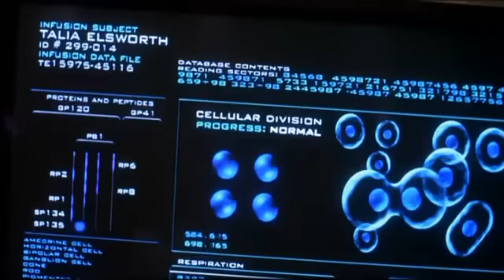The 6th Day (2000) - Trailer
Als Familienvater Adam Gibson eines Tages von der Arbeit nach Hause kommt, muss er schockiert feststellen, dass ein Klon seinen Platz eingenommen hat. Noch ehe er herausfinden kann, wer ihn geklont hat und warum, ist ihm auch schon die Killertruppe eines mächtigen Wirtschaftskartells auf den Fersen. Doch so leicht lässt sich Gibson nicht abservieren und setzt alles daran, sein altes Leben wieder zurück zu bekommen. Bald wird auch seinen Widersachern klar, dass sie mit ihm den falschen Mann geklont haben!